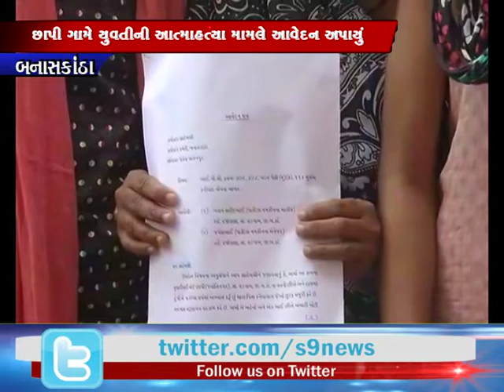Banaskatha : છાપી ગામે યુવતીની આત્મહત્યા મામલે આવેદન અપાયું